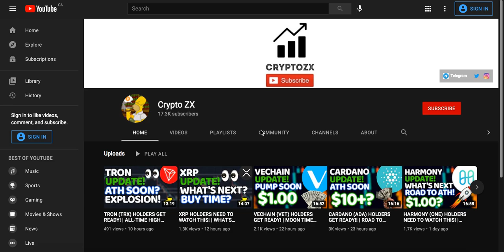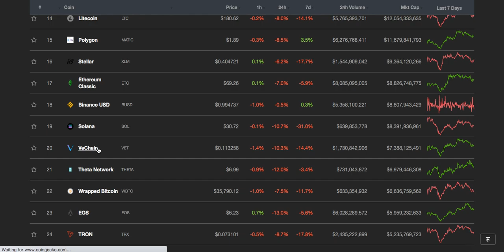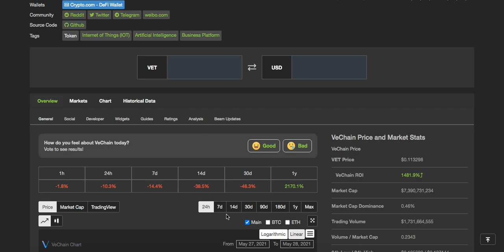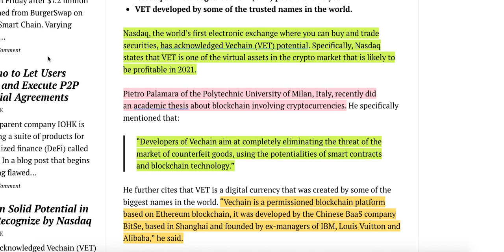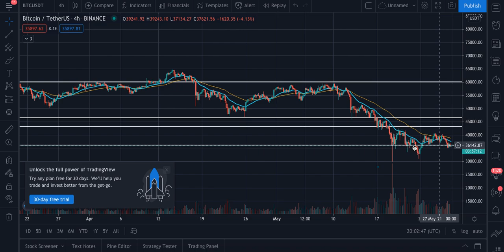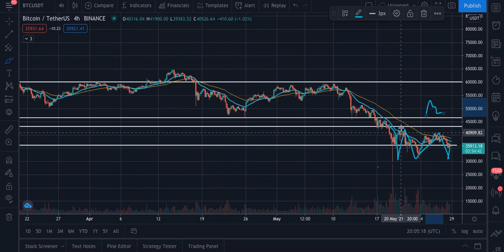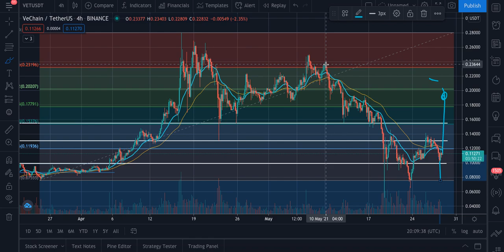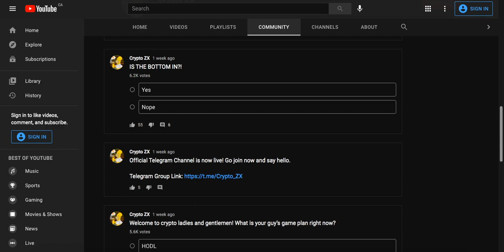WHAT'S NEXT FOR VECHAIN (VET)? | ROAD TO $1.00?! | DAILY VECHAIN UPDATE | VECHAIN NEWS | CRYPTO NEWS